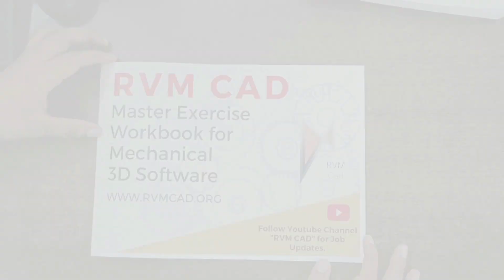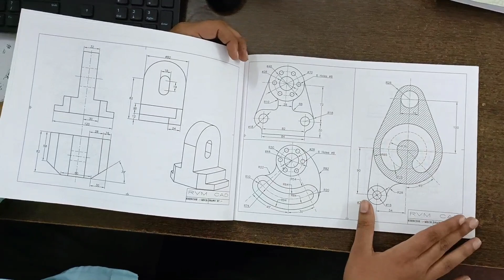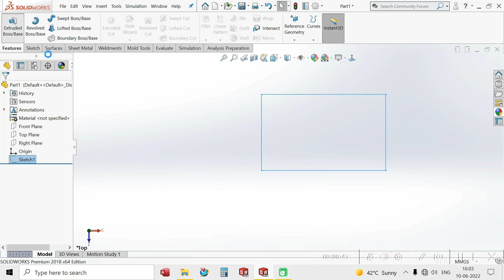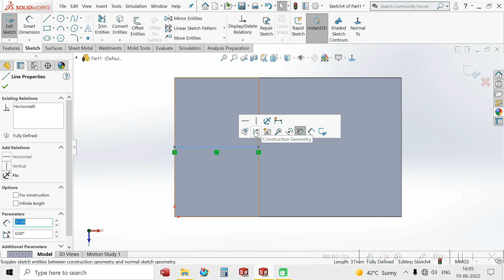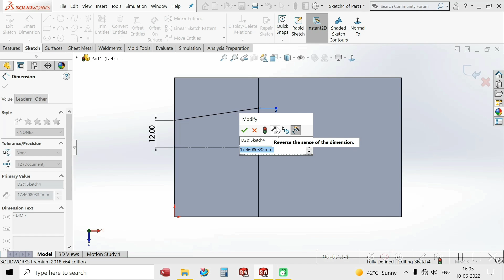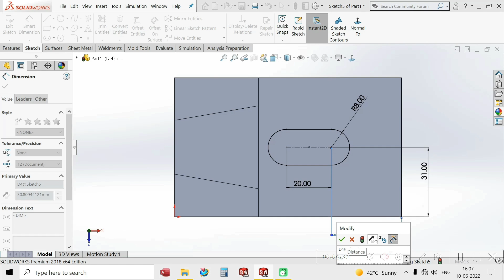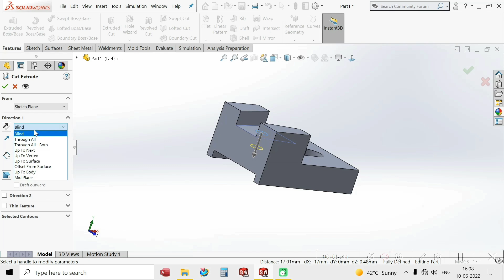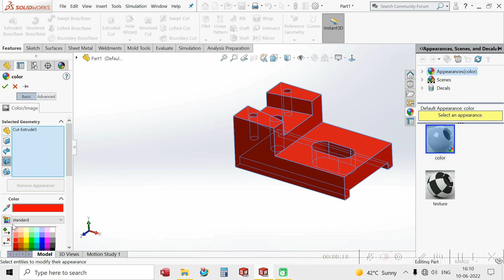Solidworks Exercise Series by RVM CAD | Basic Modeling | Complete Sketching and Modeling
This video tutorial by RVM CAD Faculty Shivam is the first video of Soldiworks Exercise book series in which the complete exercise book of Solidworks will be covered by RVM CAD faculties.
Students will be able to practise all the modules of Solidworks:
Sketching
Modeling
Drafting
Assembly
Surfacing
Sheet Metal
Mould Design
Simulation
Weldment and Fabrication

Note: हम नौकरियों के लिए पैसे नहीं लेते हैं. We do not charge anything for jobs. This is just a help for RVM CAD students.

Mechanical Courses:
Autocad
UG/NX Cad
Solidworks
Creo
Catia
Interior Design Courses:
Autocad
Revit
3DS Max
Lumion

Centre Locations:
RVM CAD
5R/5 NIT 5 Neelam Chowk Faridabad (Above MRF Tyres)
Interior Design Academy:
5E 12 BP NIT 5 Faridabad (Near Yamaha Showroom)

This video is about:
solidworks
solidworks drawing
solidworks modeling
solidworks modeling tutorial
solidworks exercise
solidworks assembly
solidworks cad tutorial
solidworks tutorial for mechanical engineering
modeling solidworks
rvm cad
3d design
cad design
cad design mechanical